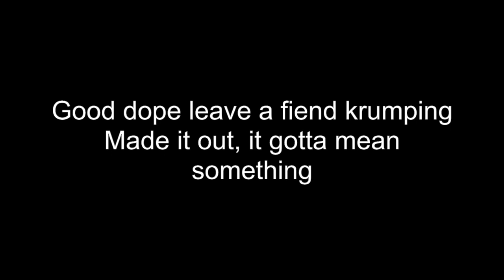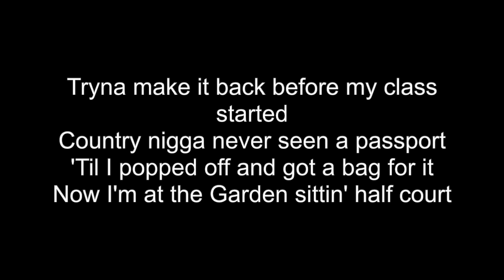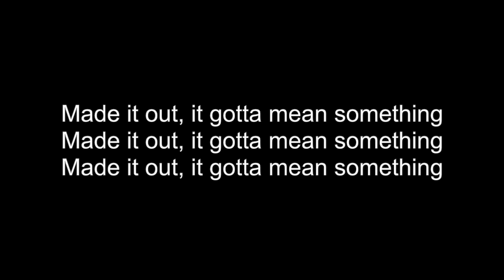J. Cole- AMARI Lyrics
[Intro]
Bada-ba, bada-ba
Bada-ba, da-da
Off-Season
Let's work, hey

[Chorus]
Plottin' my escape, this game ride a nigga's faith
Got a couple M's hidin' in the safe
Imagination turned a Honda into Wraith
I was doin' eighty on the interstate
Tryna make it back before my class started
Country nigga never seen a passport
'Til I popped off and got a bag for it
Now I'm at the Garden sittin' half court
Watchin' Jr. catch it off the backboard
'Ville nigga never seen nothing
'Cept a fucking triple bean jumping
Good dope leave a fiend krumping
Made it out, it gotta mean something

[Verse]
Either you gon' hustle hard or, nigga, Uncle Sam got yo' ass re-enlisting
2-6, murder scene pumping
Better leave it tucked if ye' ain't dumping
Pow, pow, nigga, he slumpy
Twelve comin', we ain't seen nothing
Time change, niggas ain't rumblin' no more
Nah, what for? Hungry for more
If you solo these vocals, listen close and you can hear grumbling
Bow tie and I'm still munching
Big bag, never fear fumbling
Want smoke? Nigga don't choke
I'm a whole fuckin' nicotine company
Dreamville the Army, not a Navy
How could you ever try to play me?
Kill 'em on a song, walk up out the booth, do the Westbrook rock-a-baby
I never fall out with the bro
Hate when your family turn into foe
We had a penthouse on the road
Interior decorated with the hoes
Just like a multiple-choice getting chose
My niggas like "Eenie, meenie, minee, moe"
Scoop up a dime-piece like we homeless
Then we gon' send 'em back pigeon-toed
Out of the concrete was a rose and windows was cold
Had to go over and stand by the stove
We from the Southeast, niggas know
This where the opps creep real slow
Won't vote but they mob deep with the poles
I punch the time sheet, not no more
And now my assigned seat is a throne

[Outro]
Bada-ba, bada-ba, bada-ba, ah-ah

J. Cole- AMARI LyricsJ. Cole- AMARI Lyrics